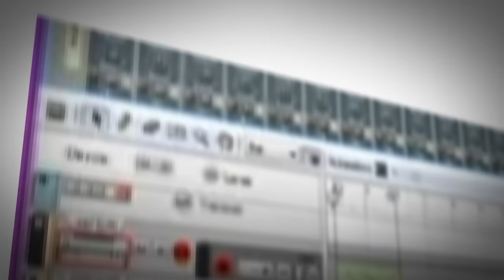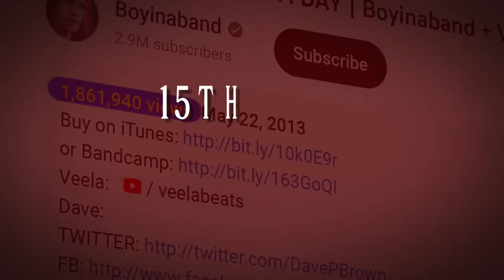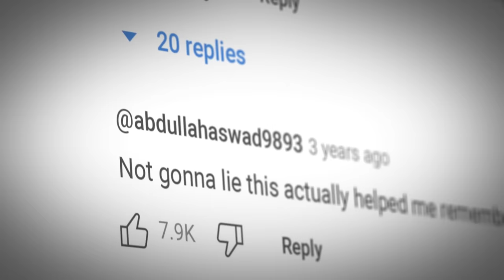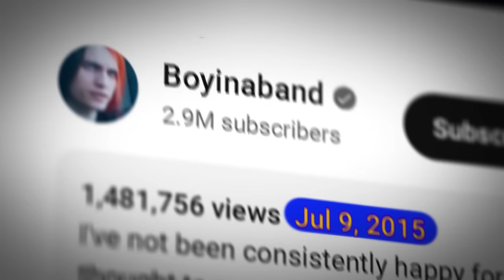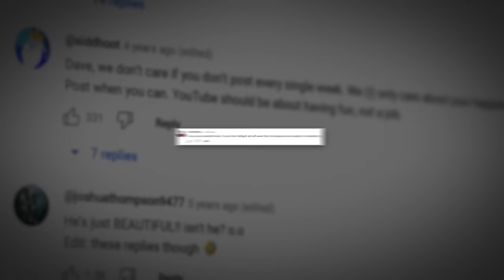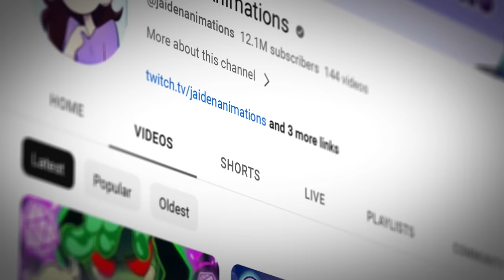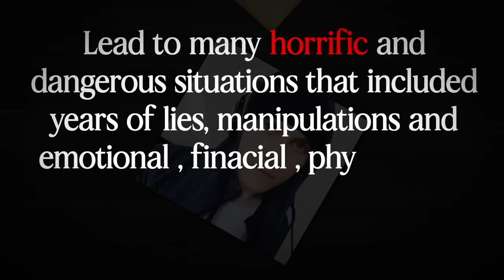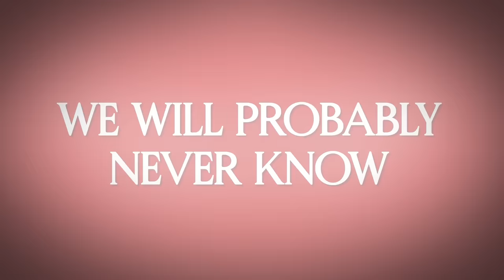The Massive Downfall of Boyinaband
Boyinaband was once a YouTube sensation, although his has faded away into irrelevancy - he is now being remembered for all the wrong reasons... This is the tragic downfall of Boyinaband... This is the rise, success and fall of Boyinabands career.